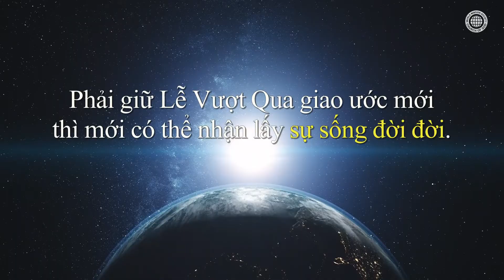Quý vị có biết bí mật về sự sống đời đời không? | Hội Thánh của Đức Chúa Trời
Mọi người đều mong muốn sống lâu.
Nhưng mọi người đều phải chết.
Chúng ta có thể sống đời đời mà không phải chết không?